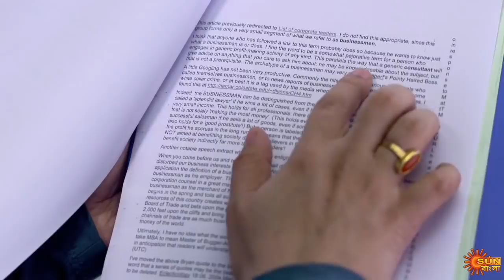Sarbamangala - Preview | 8th July 2020 | Sun Bangla TV Serial | Bengali Serial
Watch the Best scene of the New Bengali serial "Sarbamangala" that airs on Sun Bangla TV.